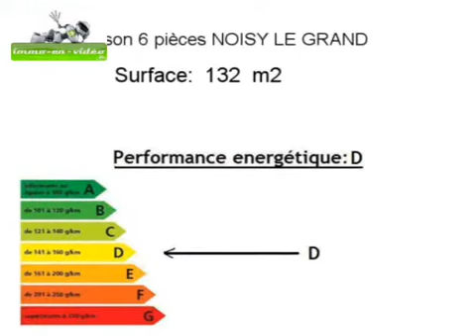Achat Vente Maison NOISY LE GRAND 93160 - 132 m2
Cliquez sur ce lien pour en savoir plus (prix, contacts)

A vendre à NOISY LE GRAND une maison de 132 m2.

Annonce immobilière : Achat Vente Maison NOISY LE GRAND 93160 Seine Saint Denis